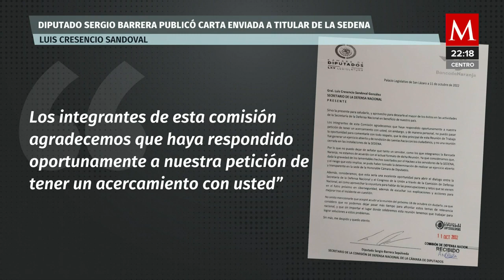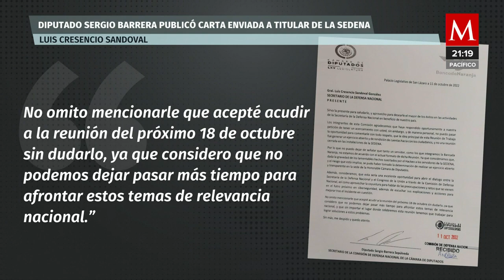¿Son ciertos los argumentos de Luis Cresencio Sandoval para cancelar su reunión con legisladores?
Augusto López informó que se canceló debido a una carta que le envió el diputado Sergio Barrera